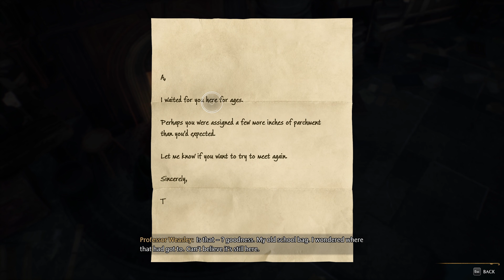Random Nurse plays Hogwarts Legacy 4K60 #11